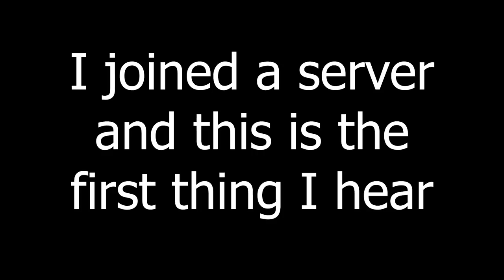Is that the real Fatmagic?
I like train my aim on community servers sometimes instead of Valve servers just for a change of pace. Most of the time no one recognizes me but for the times they do, it usually results in insanity. This session was especially funny as the players were confused whether I was real or not. Of course I can't say anything or that would influence their decisions haha. Enjoy!